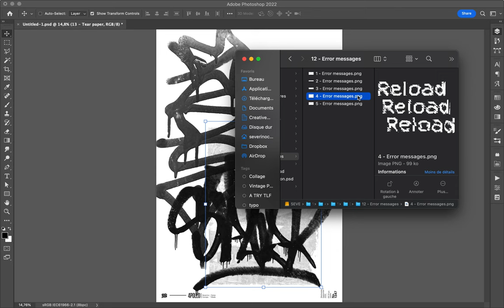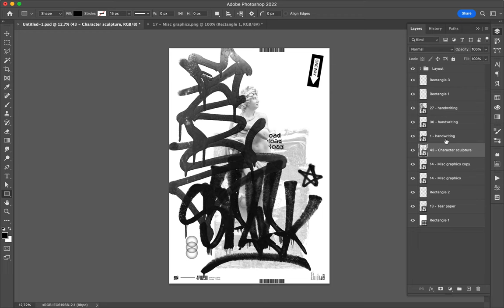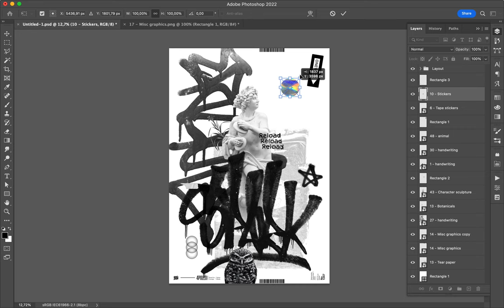Poster Speed Art 1347 Reload 4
Today, I used a statue and a holographic sticker to compose my creation.